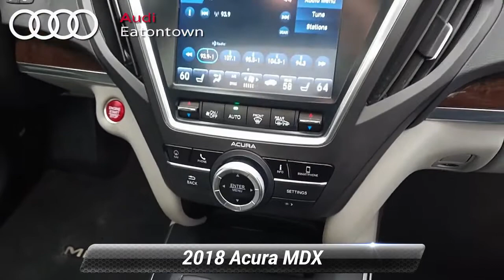Used 2018 Acura MDX w/Technology Pkg, Eatontown, NJ L023213A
Audi Eatontown

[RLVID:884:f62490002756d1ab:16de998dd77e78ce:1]